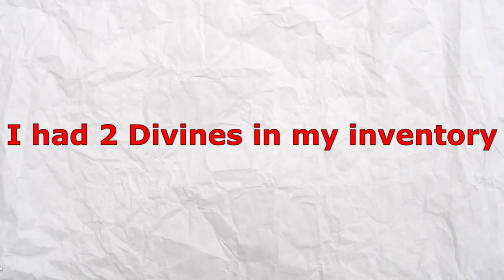Getting 2 SHINY DIVINES in 24 HOURS... | Anime Fighters Simulator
In this video, I obtain 2 new Divines, so I make them shiny and reroll some passives to power them up!

Jujutsu Kaisen Opening (No Copyrights)
Demon Slayer Opening Remix No Copyrights Gurenge By Lisa Anime Remix Anime Music Anime Song
Game No Copyright Anime Music